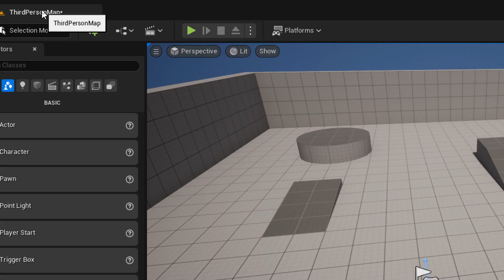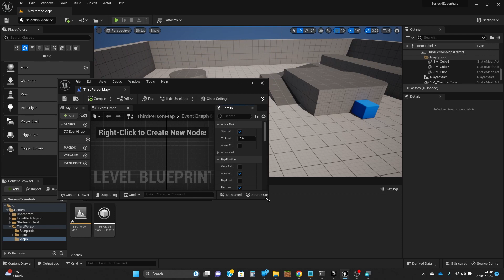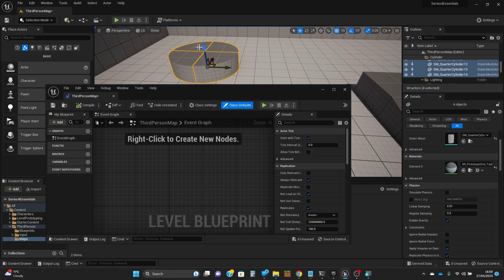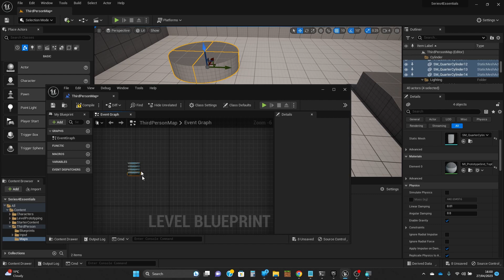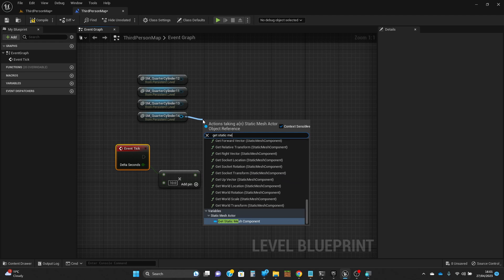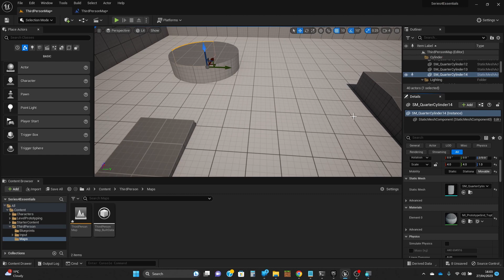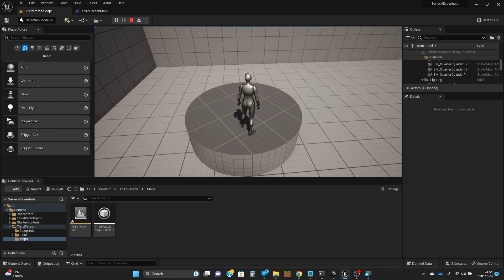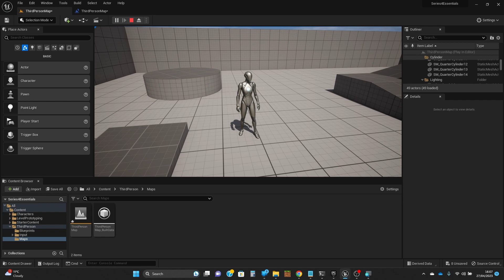Unreal 5 Tutor: Essential Blueprints 01: Level Blueprint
This video introduces the "Level Blueprint" - the blueprint class where you can put scripts at level level. It shows how to put scripting into the blueprint, the fact that it can access objects in the level, and some discussion about the dangers of using it too freely.

It is part of a short playlist designed to give an introduction to blueprint classes that every Unreal Engine project uses, and which the developer can make their own versions of, giving a lot of control

This playlist is part of a suite of videos designed to give entry-level teaching for Unreal Engine V. There are many videos on YouTube about how to achieve specific things in Unreal, and the vast majority focus on a set of steps to achieve a specific aim, without really helping you understand what you are doing and why. My videos focus more on understanding what you are doing, so you can become a practitioner, not a copier. I have quite a few years experience of teaching Unreal in person with students, so think I have a good grasp on what needs explaining, and what can be confusing.

I am happy to try to answer questions in the comments, but won't go so far as to engage with your actual projects to help you debug. Sorry. That's a service I only provide to my students.

This channel contains videos on several subjects related to game development (some quite peripherally). These videos have been made for teaching at Northumbria University, but has been made publicly available.